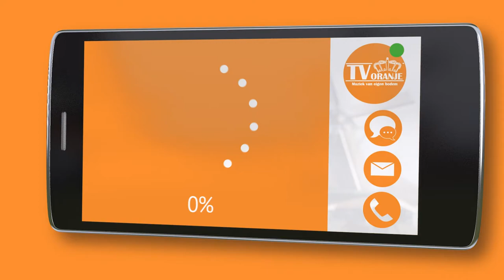TV Oranje app videoboodschap - Kees Oosterom